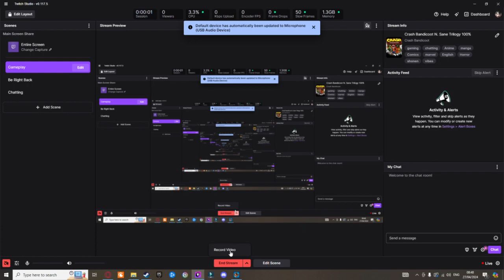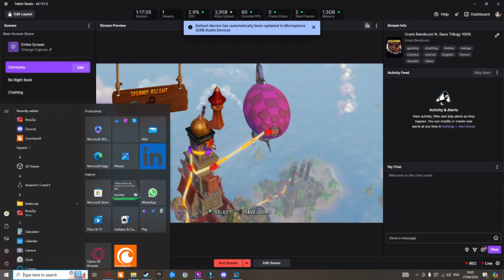Attempting Stormy Ascent In Crash Bandicoot Again, Crash Bandicoot VOD Part 02